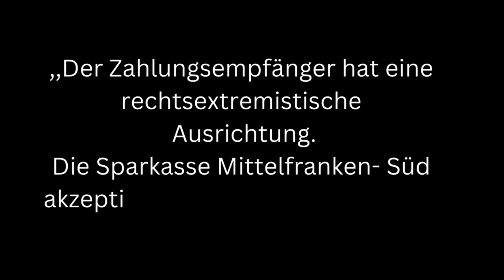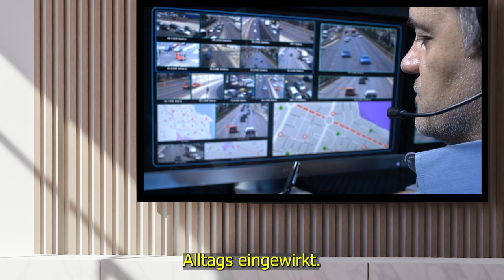💥AFD Parteispenden werden gezielt erschwert!💥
Die Sparkasse Mittelfranken- Süd soll Parteispenden an die AFD aktiv behindert haben.
Dabei sollen Methoden der Abschreckung angewandt worden sein.
Diese Methoden sind ein weiterer Tiefpunkt, im Umgang mit der Alternative für Deutschland!

Wir berichten in kurzen Beiträgen, über interessante Neuigkeiten in Politik und Gesellschaft.

Gundgesetz für die Bundesrepublik Deutschland, Artikel 5: Pressefreiheit

Eine Verletzung des Urheberrechts ist nicht beabsichtigt. Wenn Sie der Urheberrechtsinhaber des in diesem Video verwendeten Materials sind oder ihn vertreten und ein Problem mit der Verwendung dieses Materials haben, senden Sie uns bitte eine E-Mail an

Keine Anlageberatung.
Investitionen an der Börse können den Totalverlust des Kapitals zur Folge haben.